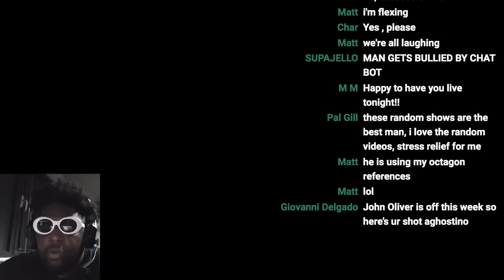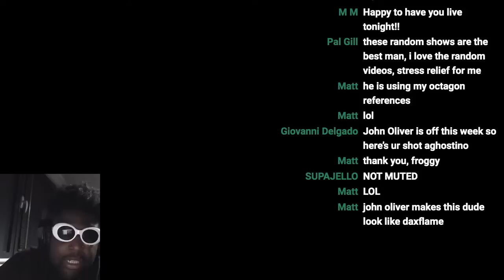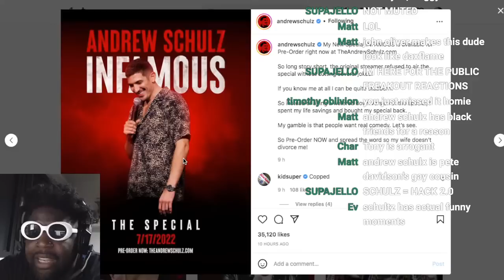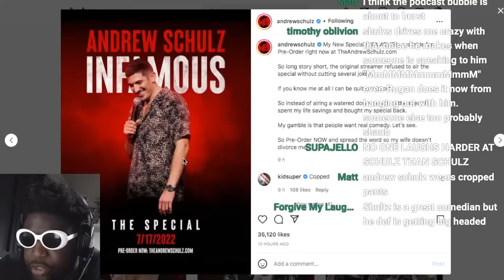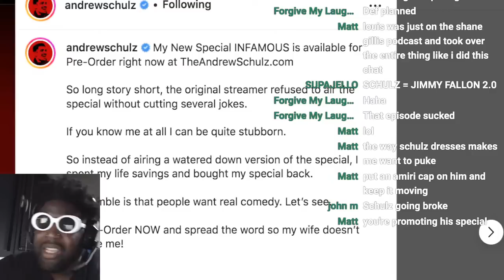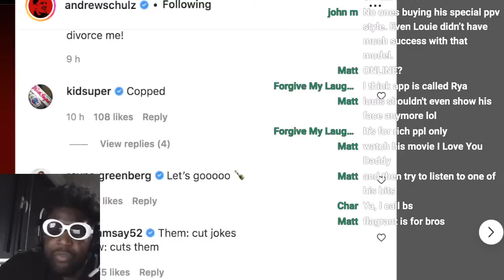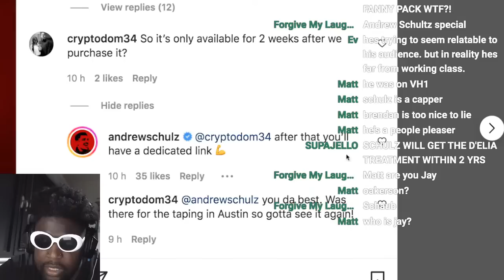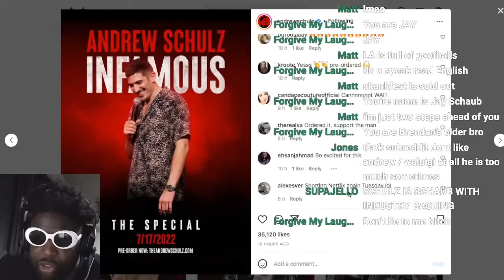Is Andrew Schulz lying about his NEW comedy special and what Brendan Schaub can learn from it